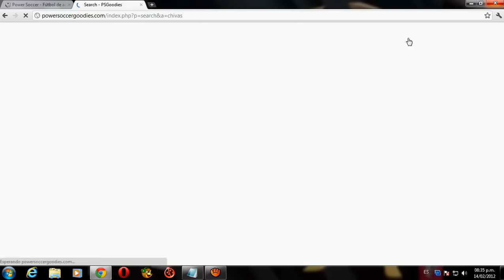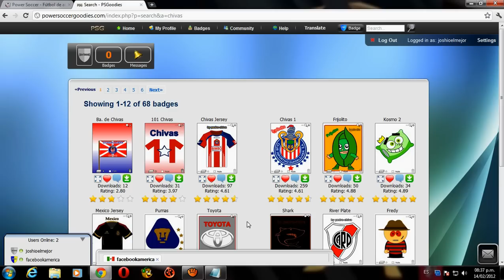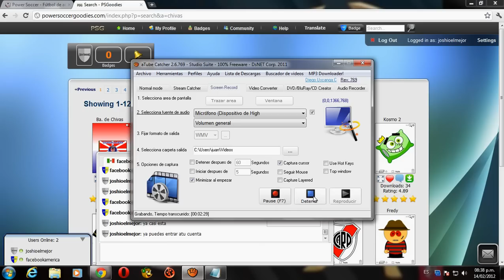como poner un escudo en power soccer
a qui esta mandot